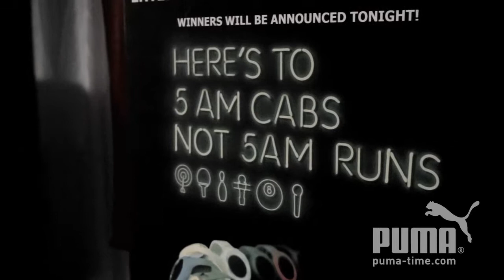Puma-Time Watches Yacht Party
Puma's watch division "Puma Time" showcases their 2011 watches in style on the New York Pudding annual "Summer Yacht Cruise." The WATCHES are sporty and stylish that can match any outfit, whether you are headed to the gym or out for dinner.